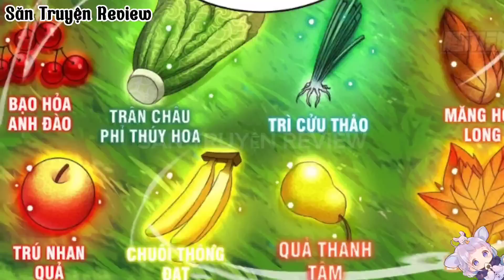Tuyệt Sắc Mỹ Nữ Ngô Hoàng Thể Chất Vô Địch Phần 1 - Săn Truyện Review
✔️SĂN TRUYỆN REVIEW: LUÔN TÌM KIẾM NHỮNG BỘ TRUYỆN HAY NHẤT
✔️ Săn Truyện Review Không Sở Hữu Tất Cả Các Tư Liệu Trong Video Mà Tuân Thủ Luật Bản Quyền Và Sử Dụng Hợp Lý Luật Fair - Use